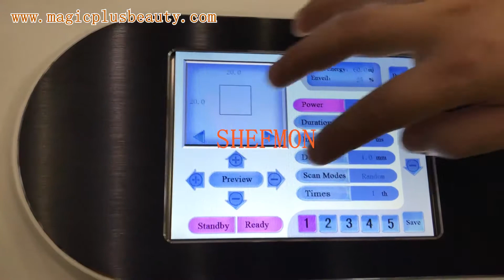A0511 Portable Fractional CO2 Laser Machine / Gynecology Vaginal Tightening / Skin Rejuvenation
Feature:
1. CO2 Fractional --
    Skin tightening, Acne treatment, Freckle spot removal, Stretch marks removals
2. Cutting head --
     Mole removal, Stretch marks treatment, Medical cutting use
3. Vaginal Tighten --
     Shrink vagina, Beautify vagina, Moist vagina, Maintenance vagina

Advantage:
1. Noninvasive, no irritation to the skin
2. Suitable for a wide range, obvious effect
3. Safe and painless, fast and effective
4. Multi-function set, a machine with mroe
5. Lasting effect, no damage hair follicles
6. Short operation time, high comfort